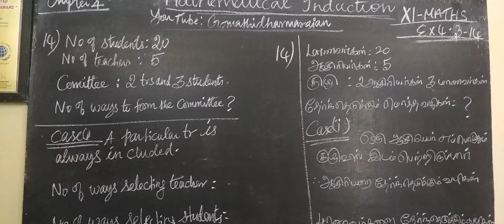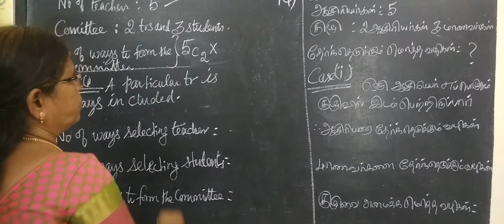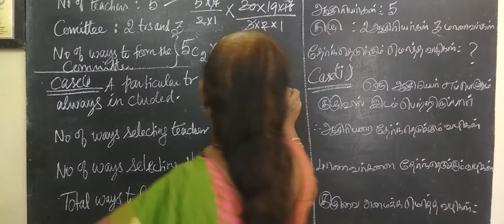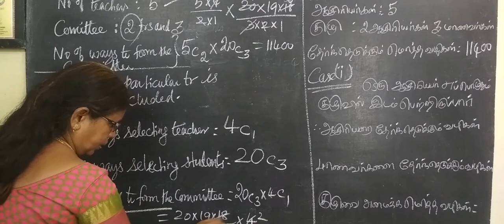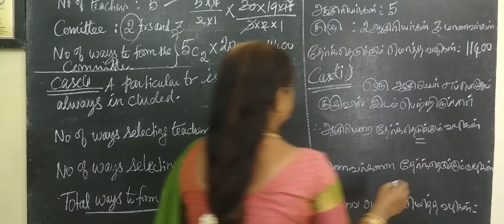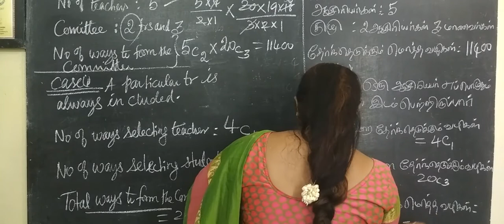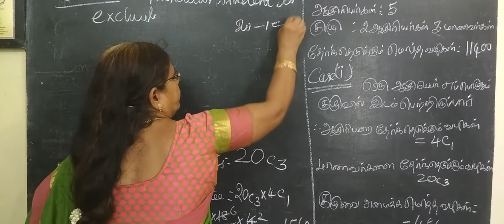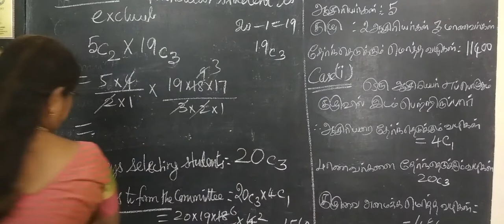11-M [Ex-4.3-14] Permutation and Combination சேர்ப்பியல் கணித தொகுத்தறிதல் # Gomathi dharmarajan_